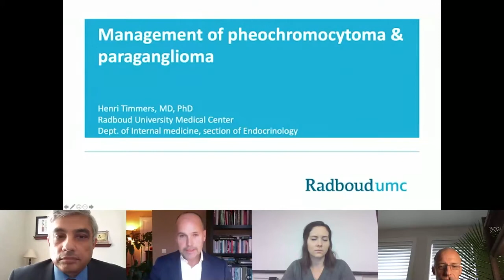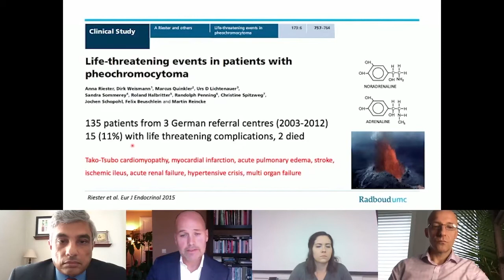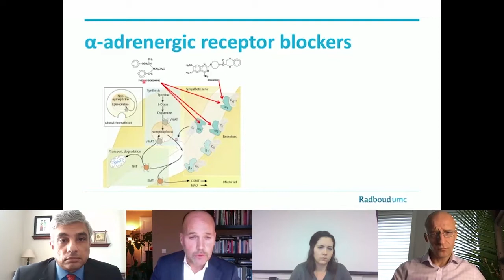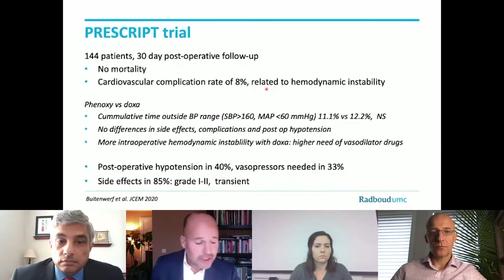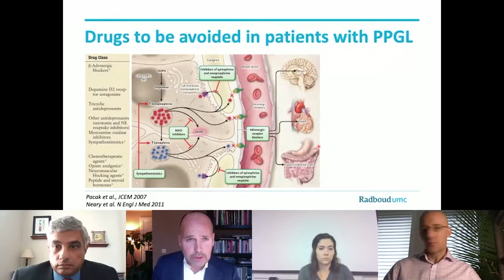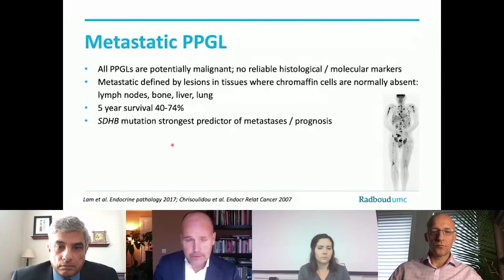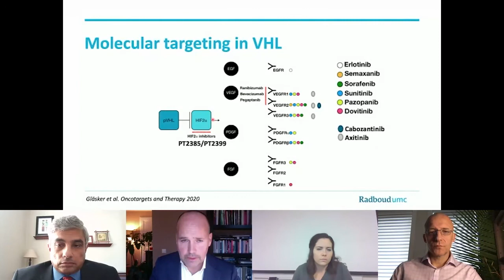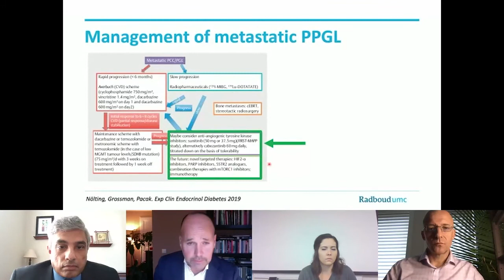2020 International VHL Medical/Research Symposium: Henri Timmers, MD, PhD